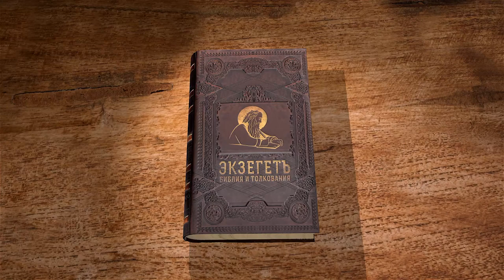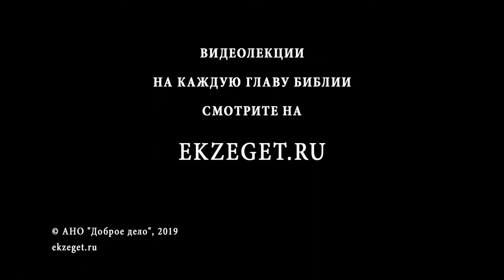Псалтирь. Псалом 133. Андрей Десницкий. Библия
Псалмопевец призывает славить и благословлять Бога, стоя в храме.
Автор псалма призывает верующих в Господа вставать ночью и, подняв руки, горячо молиться Господу. Ведь именно в темное время суток человек освобождается от всех дел и его ночной молитве ничто не мешает.
В псалме также говорится о том, что Господь является Творцом всего, что нас окружает.